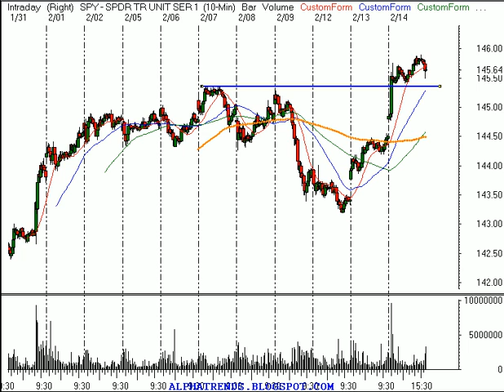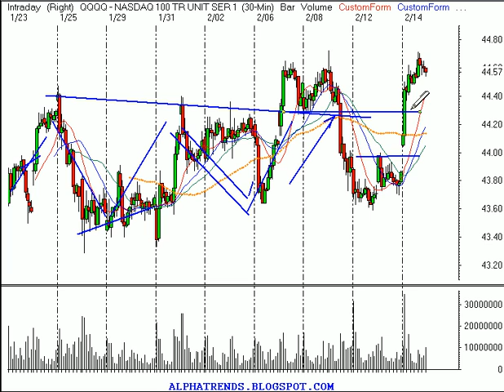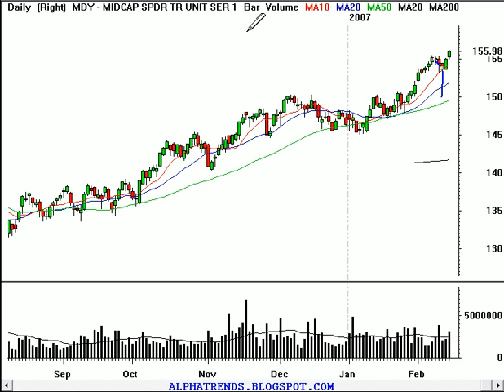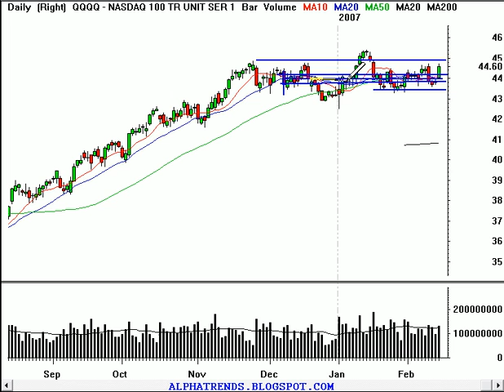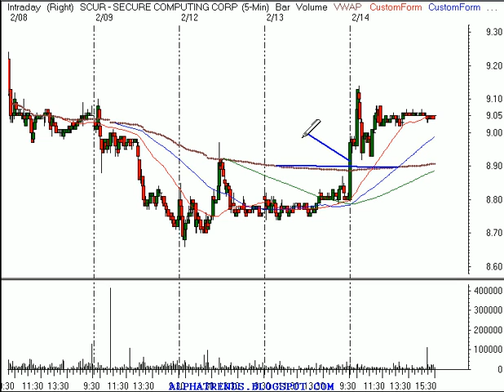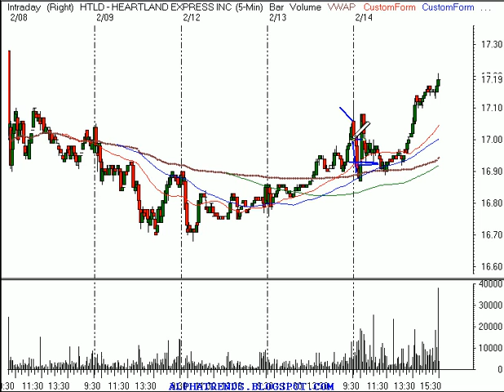Stock Market Trading Review 2/14/07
Technical analysis video review of the stock market and individual stocks for Wednesday February 14, 2007 including; Nasdaq 100 Trust Shares (NASDAQ:QQQQ), S&P 500 Index (AMEX:SPY), Semiconductor HOLDRs (AMEX:SMH),  MidCap SPDRs (ETF) (Public, AMEX;MDY), Advanced Energy Industries, Inc. (Public, NASDAQ:AEIS), Amazon.com, Inc. (Public, NASDAQ:AMZN),  Barr Pharmaceuticals, Inc. (Public, NYSE:BRL), Heartland Express, Inc. (Public, NASDAQ:HTLD) and Secure Computing Corporation (Public, NASDAQ:SCUR).  Trend analysis for daytraders and swingtraders of stocks and options. Trading stocks involves risk; this information should not be viewed as trading recommendations.